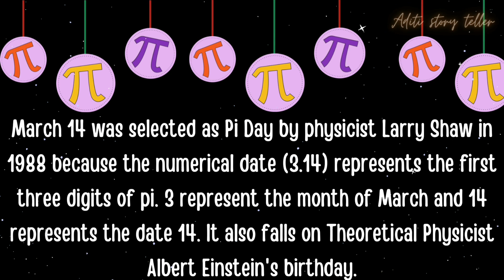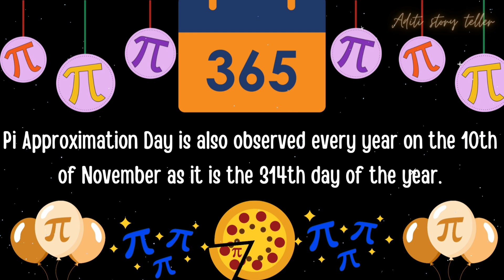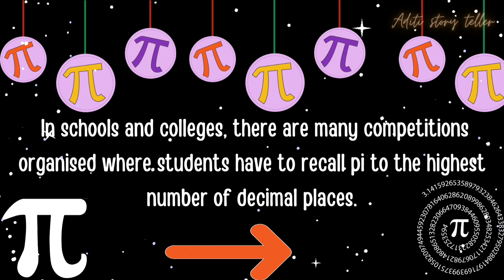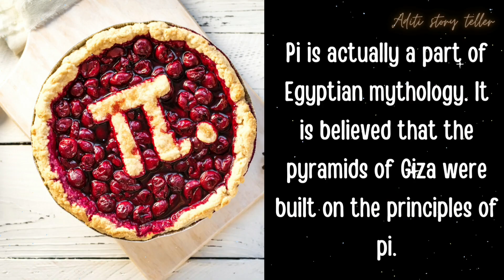National Pi Day | FUN FACTS ABOUT NATIONAL PI DAY| What is Pi Day ?| Happy International Pi Day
Today we will share the fact about pi day.  we will know about the importance of Pi.

Unknown facts about pi

why do we celebrate Pi day

significance of Pi Day

importance of Pi Day

why do we celebrate pi day on March 14th

what is tau day

what is pi approximation day

history of Pi Day

world pi day

International pi day

mystery of Pi

pi day status

easy lines on pi day

pi day celebration and ideas

why pi is awesome

kya hei pi

what is pi day

how to celebrate Pi day

power of pi

fun facts about pi day

facts you should know about pi

pi day march 14

pi day 2023

pi day kab manaya jata hai

National Pi Day

National Pi Day

who invented pi

everything about pi

Happy International Pi Day

Happy National Pi Day

Pi Approximation Day